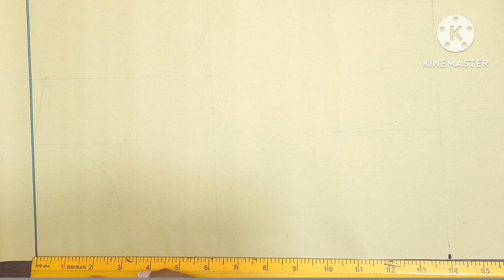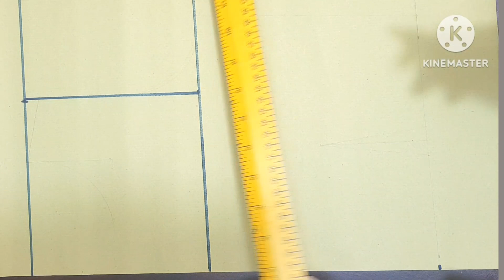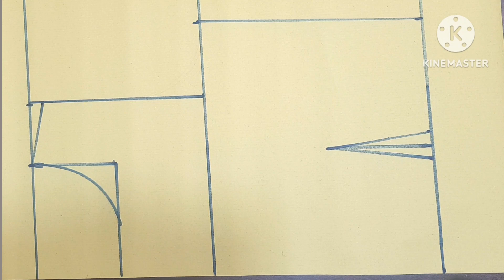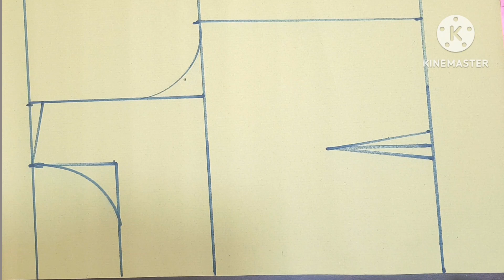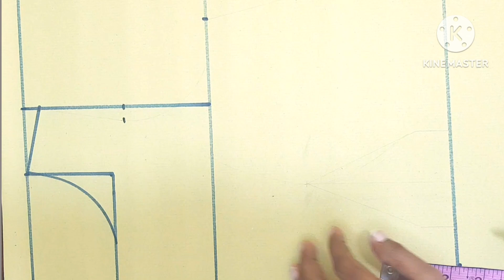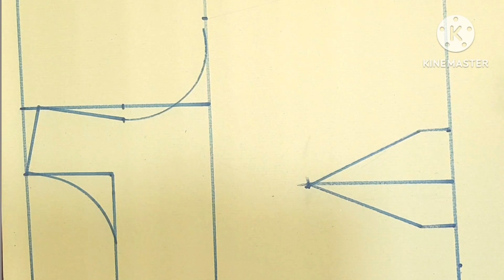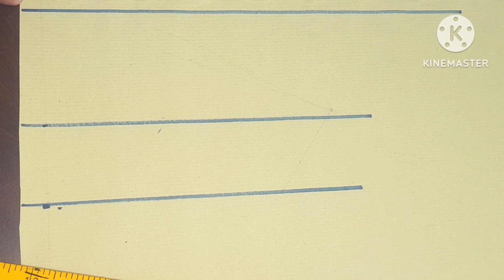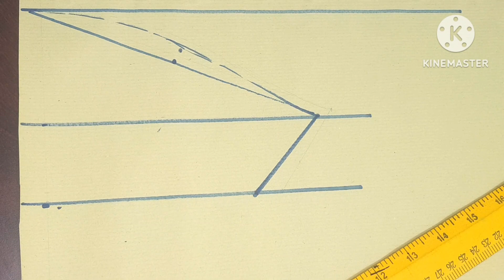"🚤⭐️ Stunning Boat Neck with Princess Cut Blouse Ideas: Your Ultimate Style Guide!"# blouse designs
Nayanthara vidamayachi ENDvENg Delhiairport RohitSharma kalki28989ad free_Hindu_temple Reliancejio TVKvijay ASMR "🚤⭐️ Stunning Boat Neck with Princess Cut Blouse Ideas: Your Ultimate Style Guide!"blouse designs.
In this step-by-step tutorial, we guide you through creating the elegant Princess Cut with Boat Neck Blouse! 🔥 Whether you're a beginner or a pro, this video has got you covered. 🌟